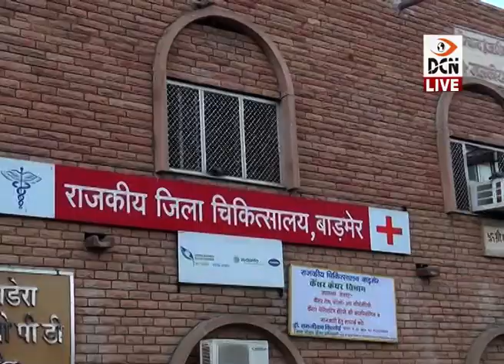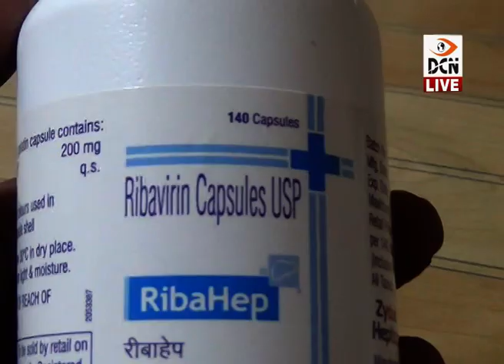मलेरिया, डेंगू और स्वाइन फ्लू के बाद अब कांगो का डर, चिकित्सा विभाग अलर्ट